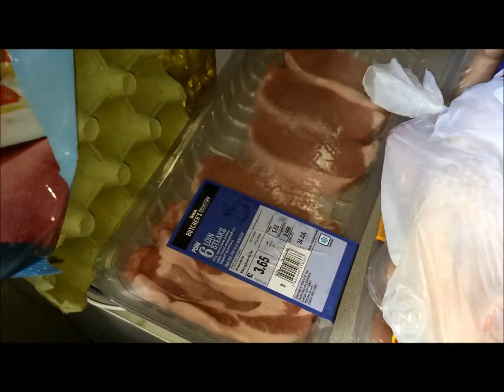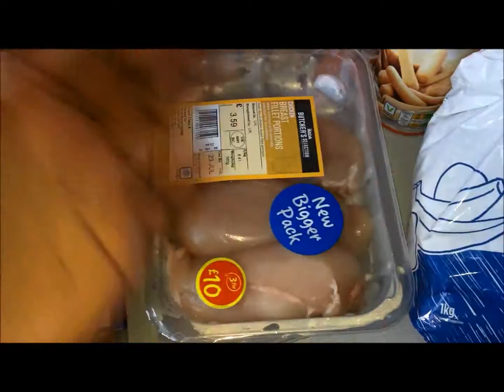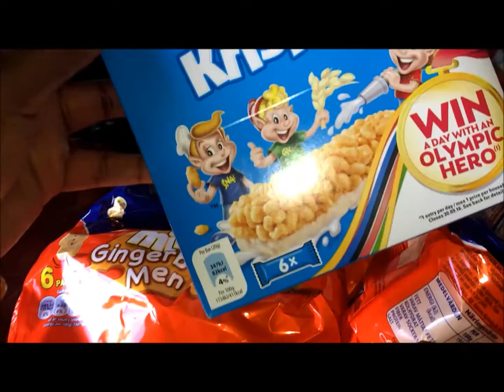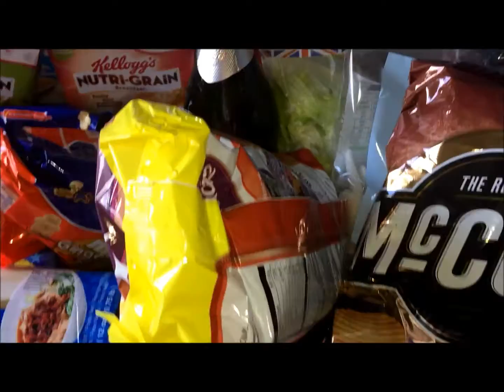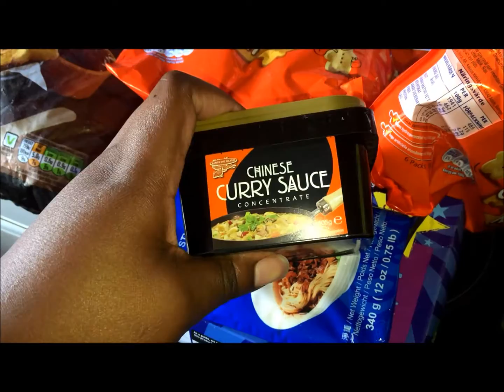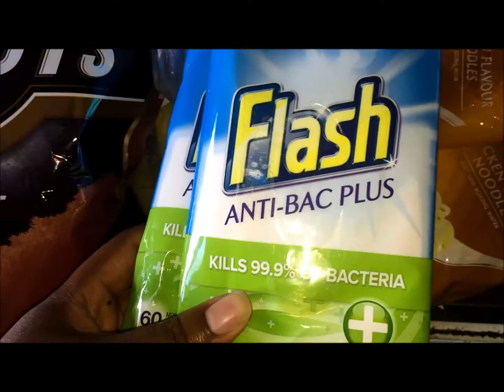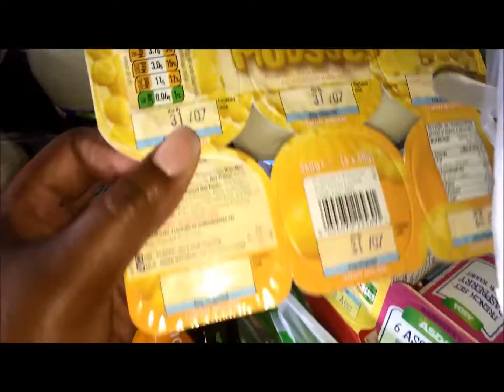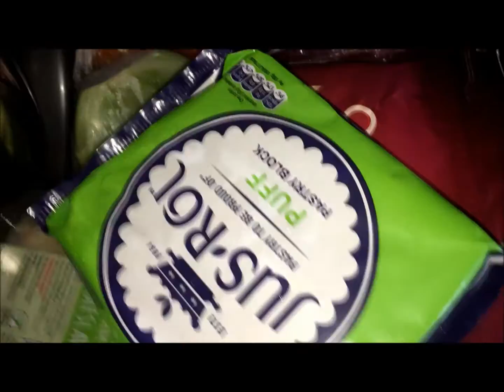Our Family Asda Shopping Haul #24